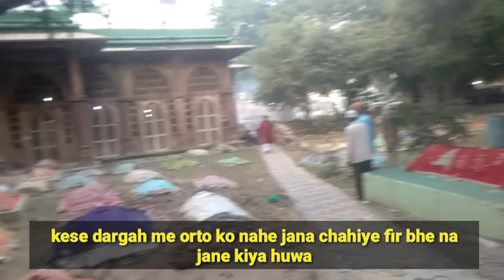Covid-19 kya huwa yaha sahe Alam mein ahmdabad bindass motivation vlogs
boya m1 mic

bindass motivation vlog videos new blog video dasi vilogar desi vilog video

hmare chanal pe aap ko har trah ke vilog videos aati he aap sabhe ka piyar or sport ke zarurat he
duniya bohot bade he or ham sab ke zindagi bohot choti he ham sab chahe to puri duniya nahe ghum sakte magar aap hmare chanal ke wjah se aap duniya ke kai cheze dekh sakte he or enjoy kar sakte he bas hame aap ka piyar or sport chahiye thainks waching video